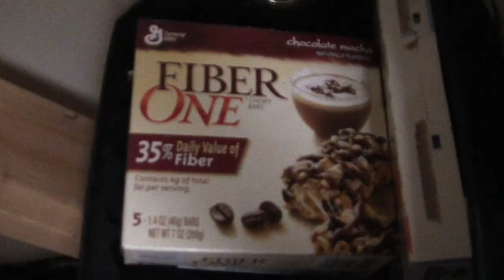Spring Broke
The Ultimate Stay-cation.